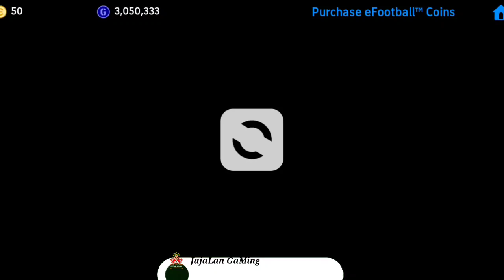trik cara mendapatkan epic Samuel eto'o gratis di epic Spanish league efootball pes 2024